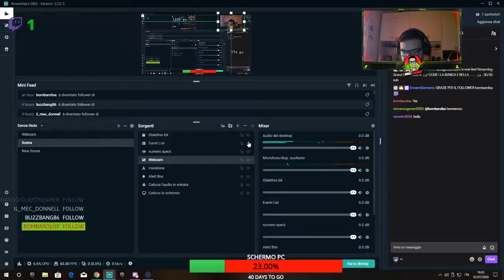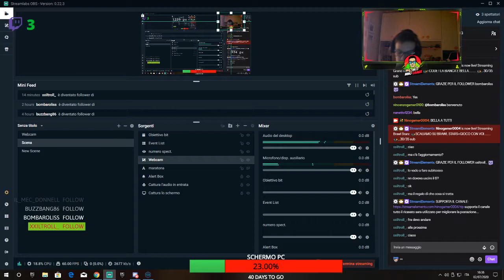Brawl stars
Nuovo aggiornamento